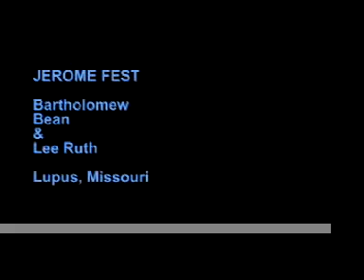GREASY little SLEAZY little CHEESY little WEASEL from TEXAS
GW ~ George Walker (Bush)
GW ~ Greasy Weasel

George W Bush Song
GREASY little WEASEL from TEXAS
written & sung by Bartholomew Bean
backed up by Lee Ruth on Banjo
performed at Jerome Fest
Annual songwriters performers Festival
in Lupus, Missouri